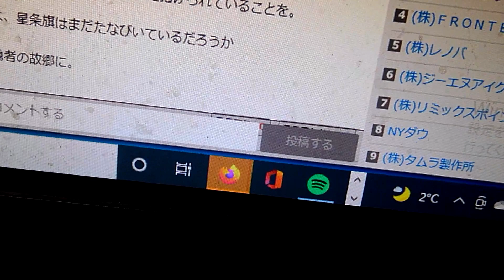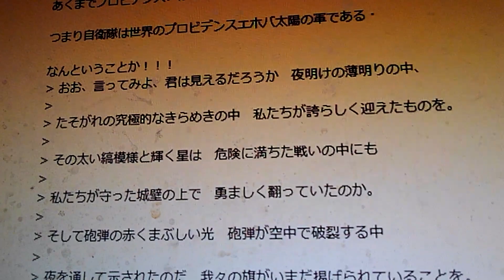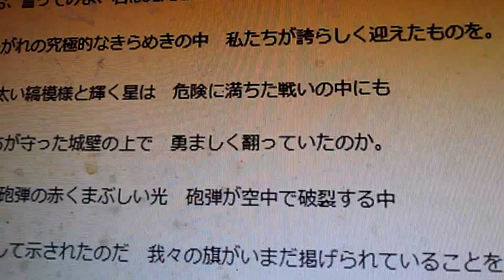ああー星条旗、憲法よ